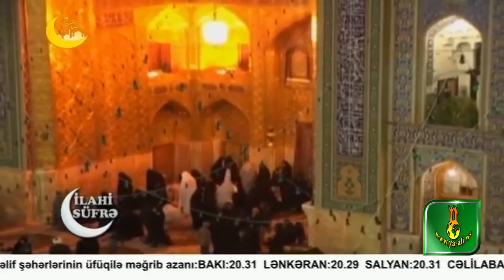Ramazan ayinin 29-cu gunun munacati